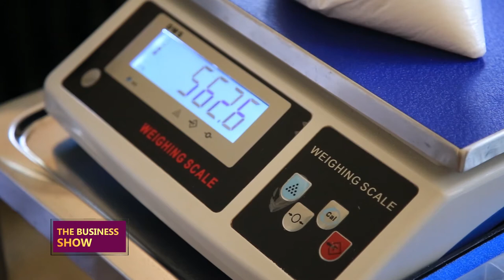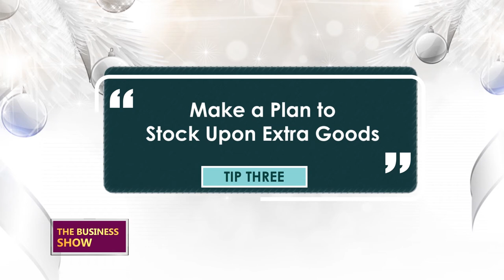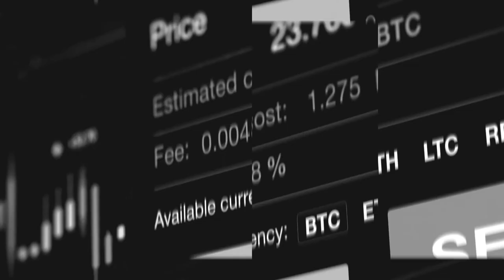THEBUSINESSSHOW: Process of making wine out of bananas